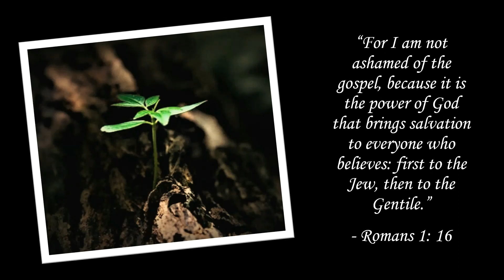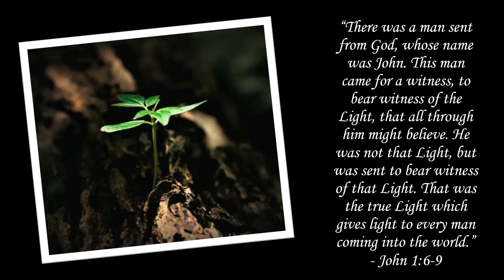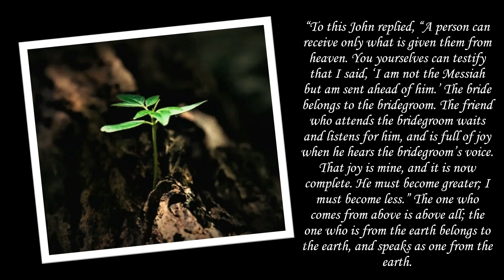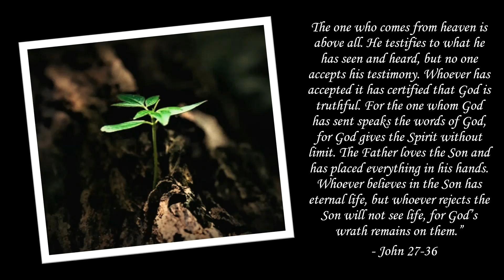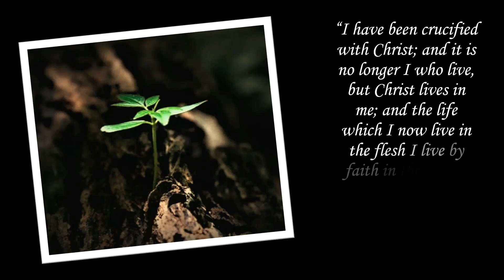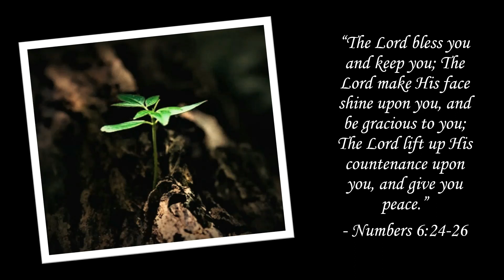live your life in him